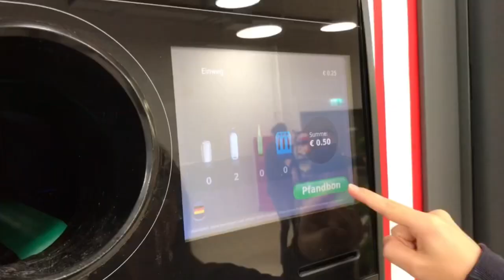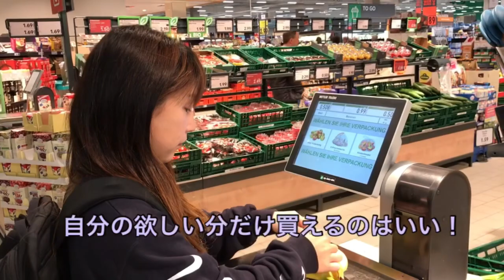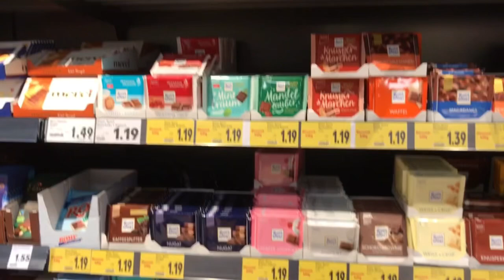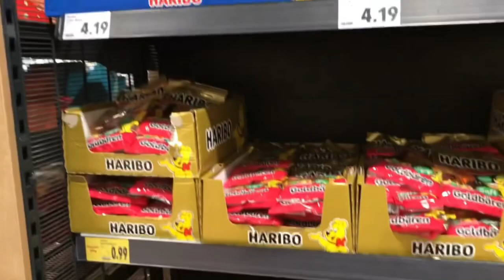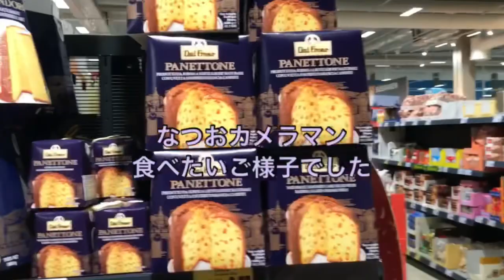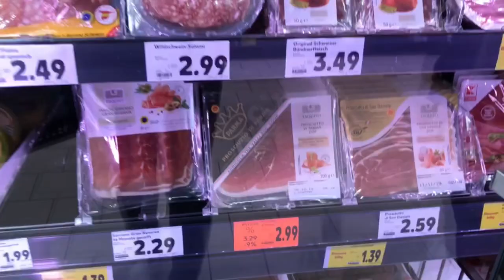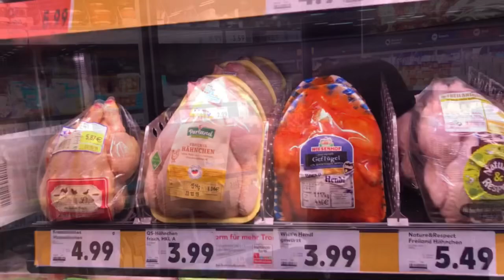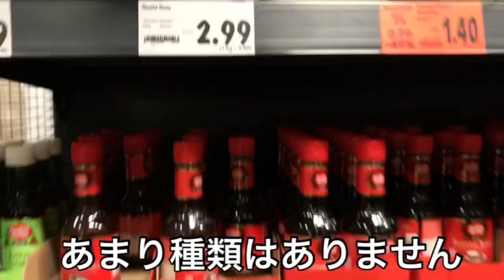ドイツのスーパー！紹介してみたよ〜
いつも行っているスーパーマーケットを紹介してみました！
でもいつのまにかいつも私が買っているもの紹介に…w
是非ぜひみてください☺️🤞🏻